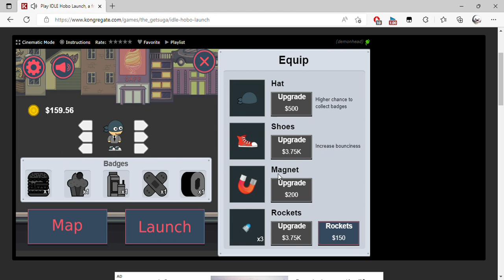Play IDLE Hobo Launch, a free online game on Kongregate Personal Microsoft​ Edge 2022 08 19 23 1